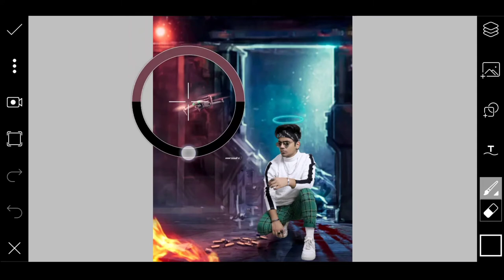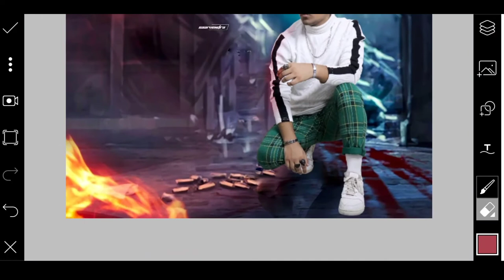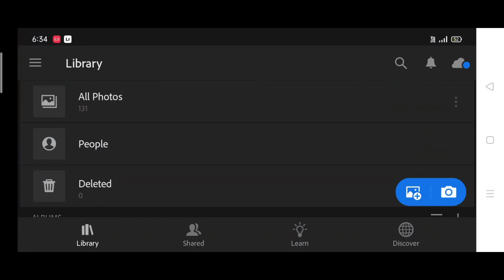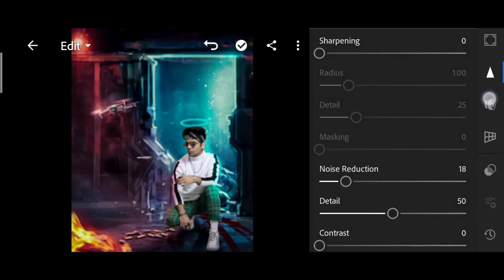Saarvendra new neon Photo editing in PicsArt | saarvendra picsart tutorial